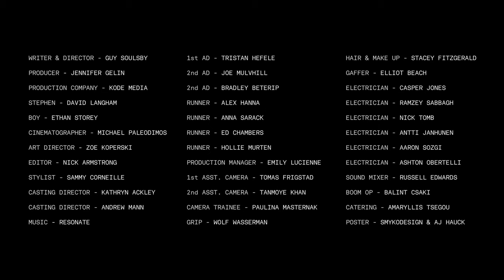A SICKNESS | Loner Hides Dark Secret in Psychological Horror Thriller Short Film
Stephen lives a solitary life. A loner. A man who keeps himself to himself and is governed by routine and order. All things have their place and for good reason as a dark secret lurks beneath his feet.

A SICKNESS
Directed by Guy Soulsby

" - S/W Curator Chelsea Lupkin

CAST

Stephen: David Langham
Boy: Ethan Storey

CREW

Writer & Director: Guy Soulsby
Producer: Jennifer Gelin
Director of Photography: Michael Paleodimos
Production Company: Jack Goodwin @ Kode Media
Production Manager: Emily Lucienne
Casting London: Fruitcake Casting
Casting Newcastle: Peanuts Talent
David Langham Agent: Belfield Ward
Art Director: Zoe Koperski
Stylist: Sammy Corneille
1st AD: Tristan Hefele
2nd AD: Joe Mulvihill
Runner: Alex Hanna
Runner: Esme Vimes
Runner: Ed Chambers
Runner: Hollie Murten
Hair & Make Up: Stacey Fitzgerald
Sound Mixer: Russell Edwards
Boom Op: Balint Csaki
Focus Puller: Tomas Frigstad
2nd AC: Tanmoye Khan
Camera Trainee: Paulina Masternak
Camera Kit: Panavision
Lighting Kit: Panalux
Grip: Wolf Wasserman
Gaffer: Elliot Beach
Spark: Casper Jones
Spark: Ramzey Sabbagh
Spark: Nick Tomb
Spark: Antti Janhunen
Spark: Ashton Obertelli
Catering: The Tasty Other
Editor: Nick Armstrong
VFX Producer: Nathan Hoad
2D Artist - Chris Tobin @ Absolute Post
2D Artist - Carl Godwin-Alvarez @ Absolute Post
CD Artist - James Coore @ Absolute Post
CD Artist - Huggy Stephens @ Absolute Post
Compositor: Rich Harris
Compositor: Guy Lubin
Compositor: Tomas Frigstad
Colourist: George K @ Black Kite Studios
Producer: Jade Denne @ Black Kite
Assistant: Alex O'Brien @ Black Kite Studios
Poster Artwork: Richard Smykowski & AJ Hauck